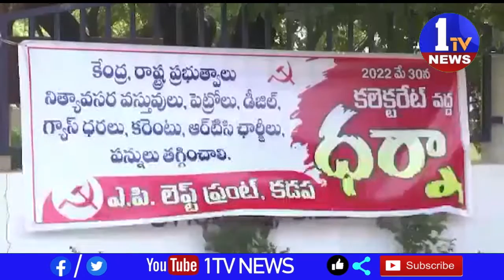వామపక్ష పార్టీల ఆధ్వ‌ర్యంలో ఆరు ప్ర‌జా సంఘాలు పెంచిన ధ‌ల‌ను త‌గ్గించాల‌ని కోరుతూ ధర్నా